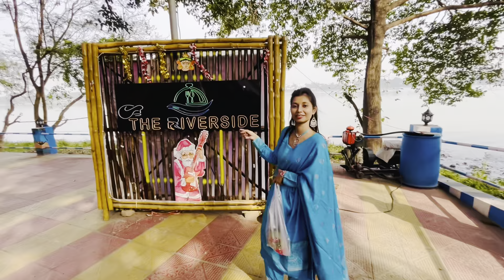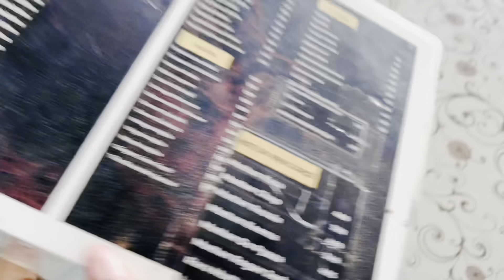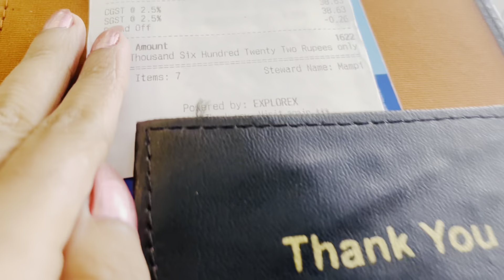The Riverside Restaurant Chuchura||Best Caffe in Chuchura|New Restaurant in Hooghly beside the river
The Riverside Restaurant Chuchura || Best Caffe in Chinsurah ||  New Restaurant in Hooghly

The Riverside Restaurant | Best Caffe in Chinsurah | New Restaurant in Hooghly | How's the food?

location (map)-

The riverside lounge and cafeteria at chinsurah
the riverside resturant chuchura
the riverside restaurant
a river restaurant
food near riverside drive
restaurant the river
family resturant chuchura
family hotel-restaurant chuchura
a family restaurant near me
chuchura restaurant
family c restaurant menu
family c restaurant
best resturant near me
best restaurant near me
best restaurant near me now
best restaurant near me open now
best restaurant near me open
best restaurant near me for dinner
what's the best restaurant near me
best restaurant near me for lunch
top best restaurant near me
best indian restaurant near me
best restaurant near me with a view
best restaurant near me for breakfast
best restaurant near me amsterdam
best restaurants near me affordable
best restaurants near me asian
best resturant beside the river
best restaurants near the river walk
best restaurants near the riverwalk san antonio
best restaurant on the river
best restaurants near eagle river anchorage
best restaurants near white river amphitheater
nice restaurants on the river
top of the river restaurant locations
restaurants on the river near me
restaurants similar to the river cafe
restaurants on mid rivers
best restaurants on the river near me
restaurant next to river near me
restaurant near a river